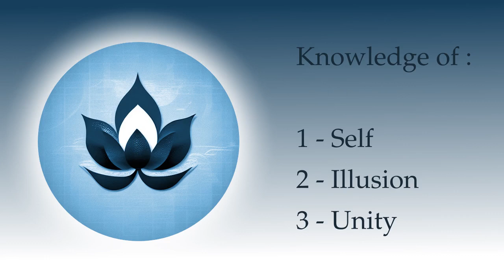Trignosis : Self Realisation, Illusion and Oneness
Trignosis : An introduction to the path of knowledge.

00:00:00 Path of knowledge
00:02:07 Knowledge of Self
00:31:48 Knowledge of Illusion
00:47:21 Knowledge of Unity
00:56:07 End of Knowledge